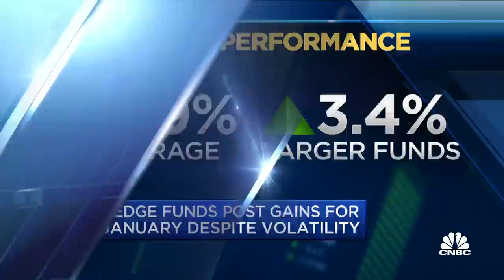Hedge funds post gains for January despite volatility from Reddit-fueled short squeezes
CNBC's Leslie Picker explains how some hedge funds made a profit in January despite volatility and a short squeeze.